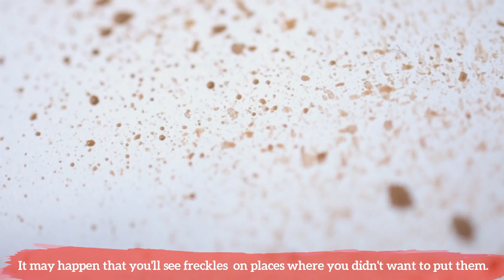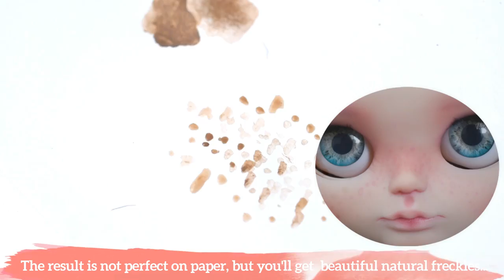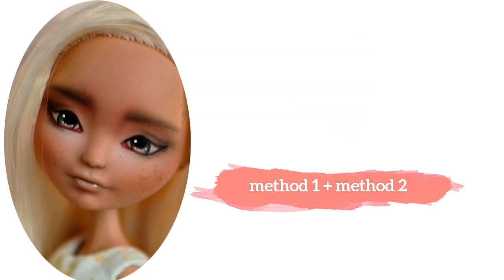HOW TO make natural doll FRECKLES - 3 methods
I'm sharing my freckles making techniques with you:) The third method is the mix of the first two, but because the result is a little bit different, we can say that: I'm sharing 3 methods with you:)